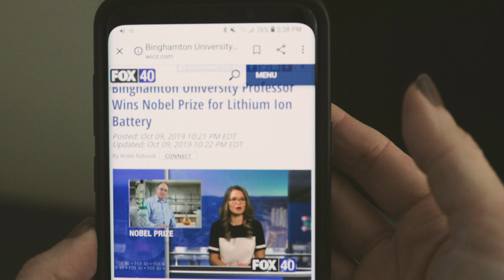2019 Nobel Prize in Chemistry Laureate M. Stanley Whittingham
The 2019 Nobel Prize in Chemistry was awarded to M. Stanley Whittingham, distinguished professor of chemistry and materials science at Binghamton University, State University of New York. Whittingham won the prize for pioneering research leading to the development of the lithium-ion battery.